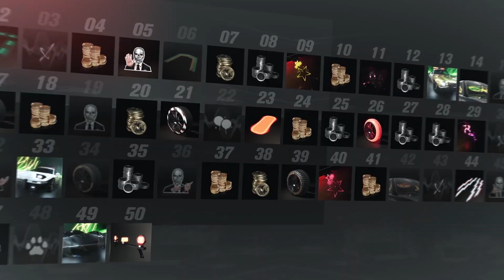The Crew 2: The Hunt Launch Trailer | Ubisoft NA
Check out The Crew 2: The Hunt Launch Trailer, published by Ubisoft NA.